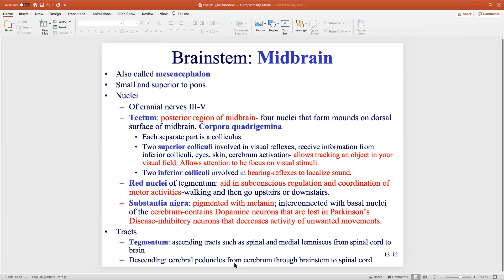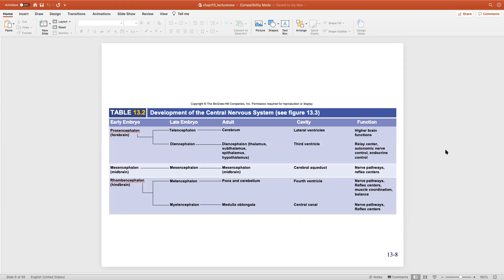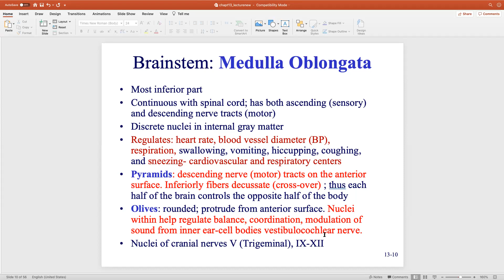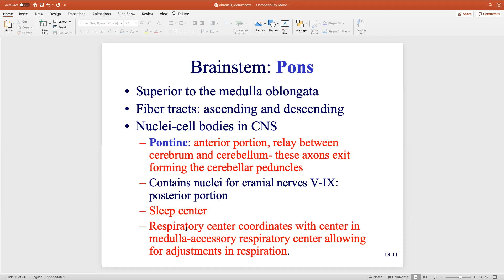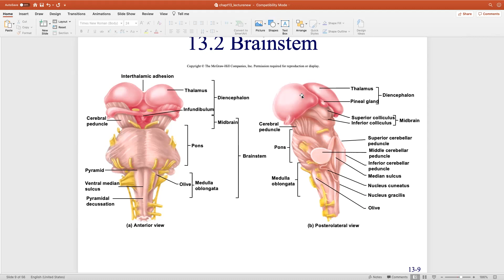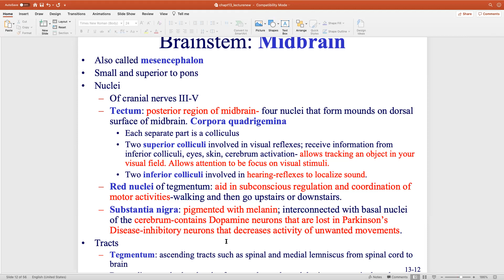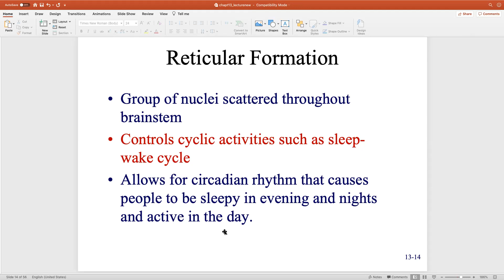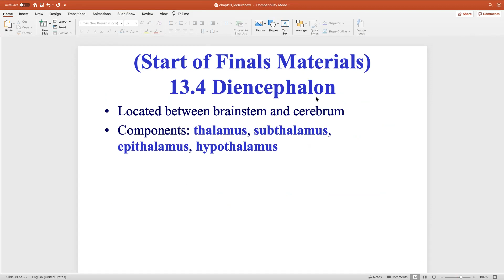chapter13part1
Brain stem